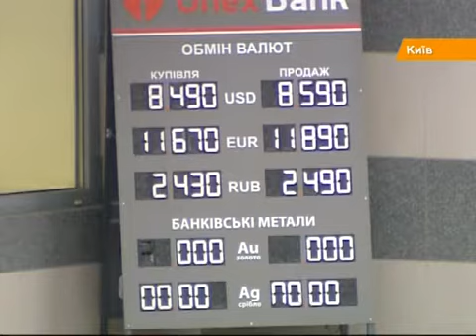Отставка Азарова укрепила гривну